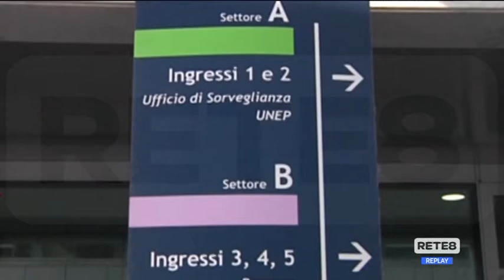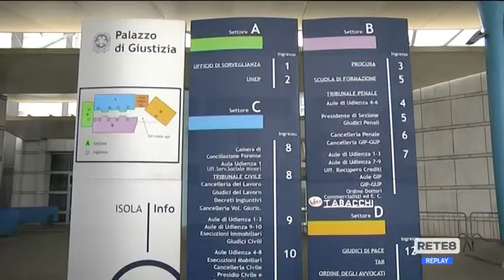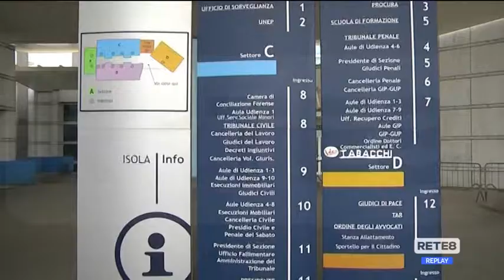Senato - Approvata la riforma della giustizia tributaria